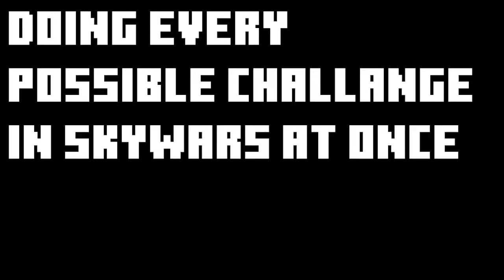doing every challange possible in hypixel skywars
Hypixel skywars
minecraft 1.8.9 lunar client